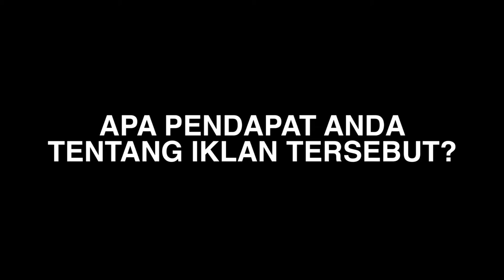Simple Show: MALAYSIAN REACT TO OLD SCHOOL TV ADS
Hi everyone! In today's episode we bring you back to the nostalgic days of Iklan Malaya! Hahaha JK.

👋🏼 Hello SimpleSquads! 😘